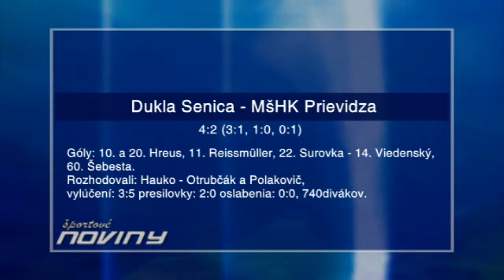Dve kolá za víkend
V piatok 5.októbra získali hokejisti MšHK Prievidza prvý bod, ale veľkú radosť nemali.
Po dvoch tretinách odchádzali do kabín s dvojgólovým vedením 3 : 1 a diváci spokojne čakali na záverečnú časť.